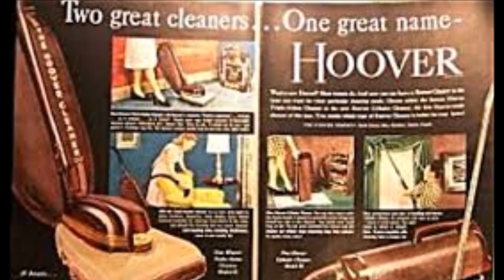Djorn Matyas Und Welt - Hoover Is A Brand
Djorn Und Matyas  go a  clean to spring.